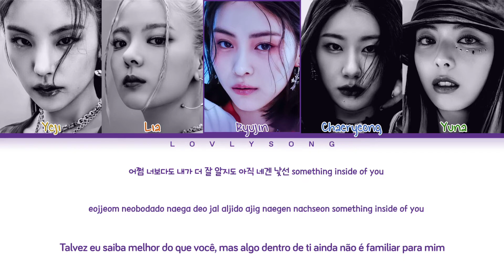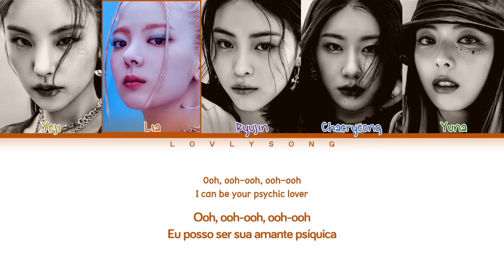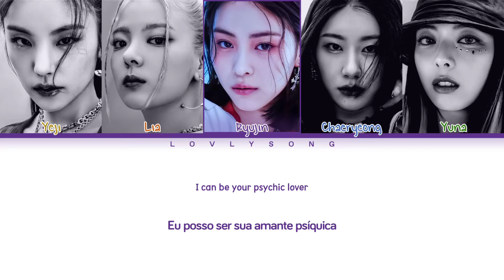ITZY (있지) - Psychic Lover (Color Coded Lyrics Tradução)